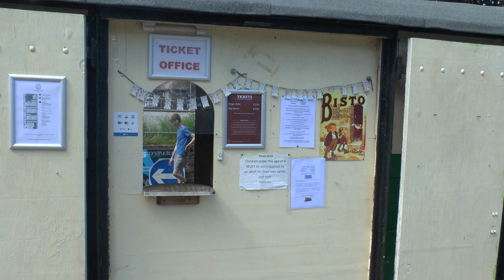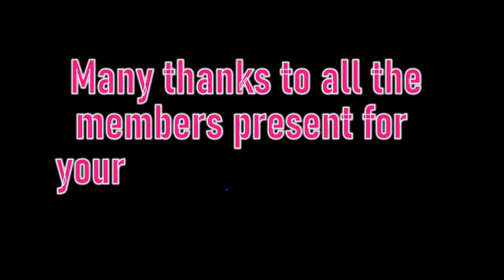Miniature Railways of Great Britain Crowborough Locomotive Society Riding the new extension.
It has been a few years since we rode the old track. They had just started to erect the thirteen foot pillars that would form the track base. This was then filled with the earth to form the banks that you see today.
What a fantastic job these guys have done.
Many thanks for the warm welcome. I hope you enjoy my video of our visit.